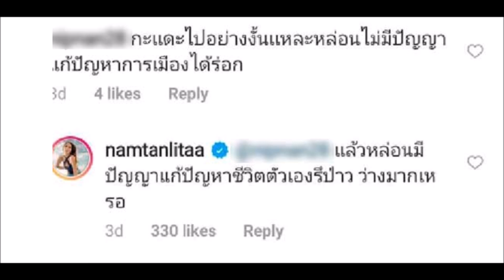คนเดียว ในวงการ ที่ถูกด่าว่า กระแดะ